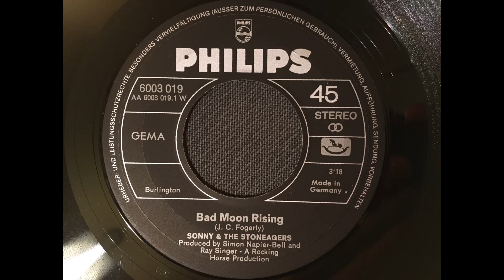Sonny & The Stoneagers - Bad Moon Rising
Try staying still while listening to this one. Aka Symarip/Pyramids etc.